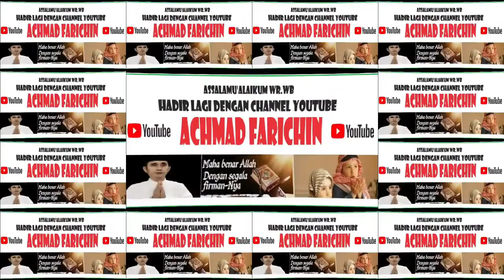PENYISIHAN TILAWAH DEWASA // MTQ XXX KABUPATEN LOMBOK TENGAH TAHUN 2023